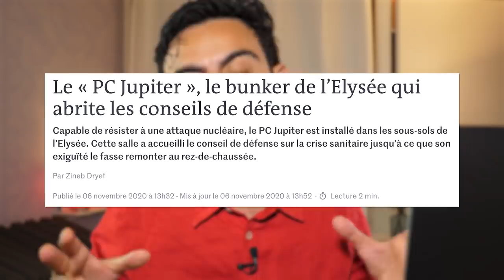VACCIN OBLIGATOIRE : Véran rame sur BFM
➡️ le soir même (mardi 14) au 20h de France2, Véran annonçait que le vaccin sera désormais protecteur 1 semaine après l'injection, plutôt que 2 semaines jusqu'ici.
Tout ça pour convenir au plan désiré par Macron, ils tordent les lois scientifiques ... rien qu'en France ! hallucinant.
Comme quoi, l'effet du calcul simple d'Apolline de Malesherbes a ici fait son effet sur le gouvernement, mais pas dans le bon sens !
Macron est têtu et ne reconnaît rien d'autre que son talent.

[40183]